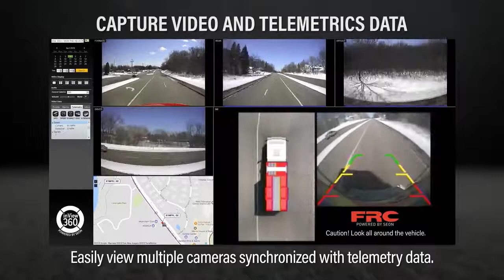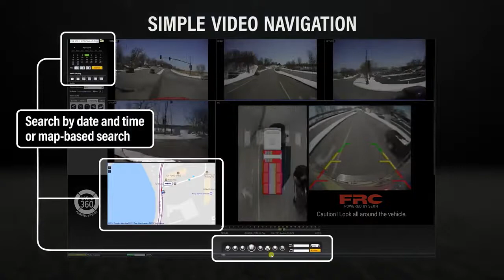inView 360: Features and Benefits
inView 360 provides drivers with unparalleled visibility surrounding the apparatus, helping to avoid accidents and improve pedestrian safety